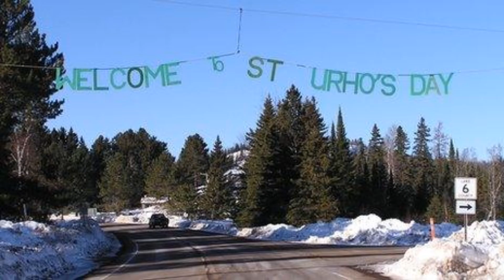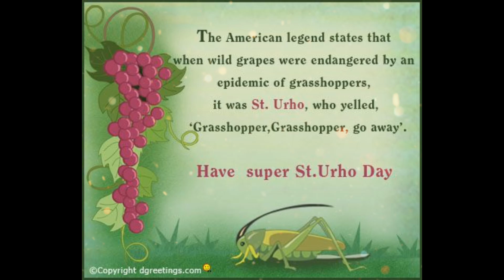Happy Saint Urho's Day Festival in Finland! 🇫🇮 🇫🇮 🇫🇮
Saint Urho's Day is an informal celebration of Finnish culture that originated in America. Despite its name, it is not an official church holiday. It was invented in 1956 by Richard Mattson, a Finnish-American from Minnesota.
Mattson's coworker asked him whether the Finns had a patron saint like the Irish Saint Patrick, who cast the snakes out of Ireland. In response, Mattson invented a legend about Saint Urho, who cast the frogs out of Finland. The name “Urho” was probably chosen because of Urho Kekkonen, who was elected as president of Finland that year.
Originally, the holiday was celebrated on May 24. The date was changed to March 16, the day before Saint Patrick's Day, so that people had two days to celebrate. The legend has also changed. Its alternative version states that Saint Urho drove grasshoppers from Finland, saving the grape crops.
The concept of this holiday is particularly humorous in light of the fact that the overwhelming majority of the Finns are affiliated with the Evangelical Lutheran Church of Finland, which does not recognize feasts of saints. Nevertheless, Saint Urho's Day is celebrated in many communities with Finnish roots in the US and Canada as well as in some places in Finland.